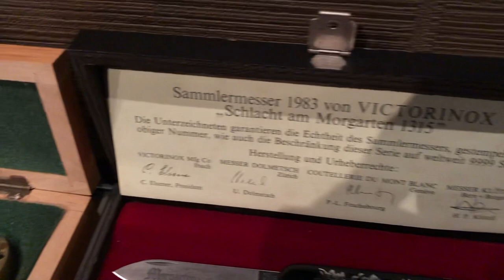Knives R.W.LOVELESS/T.J.YANCEY/JACQUES MONGIN/GERBER/BUCK/CASE/AITOR/VICTORINOX/HELLE FABRIKKER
・R.W.LOVELESS MAKER RIVERSIDE.CALIF.  NUDE LADY
・T.J.YANCEY
・VICTORINOX Collectors Knife 1983 Battle of Morgarten 1315
・CAMILLUS AMERICAN WILDLIFE No.10D CHARGING BEAR
・PUMA SOLINGEN GERMANY CUSTOM BLADE
・PUMA SOLINGEN GERMANY ANGLER’S KNIFE
・傳古式鈷与利 正百鰊
・JACQUES MONGIN  YATAGAN
・BUCK 110
・BUCK 315 Yachtsman
・CONDOR USA 82 SSG
・Hartkopf solingen Germany
・WILKINSON SWORD
・GERBER MAGNUM FOLDING HUNTER
・GERBER SHORTY/GERBER PIXIE
・GERBER MUSKIE
・GERBER TROUT & BIRD
・OPINEL No.8
・CASE XX SS USA JIM BOWIE 200th. ANNIVERSARY
・CASE 62027
・AITOR　Yachtsman
・ROBERT KLAAS CHIEF COMMANDER
・JOKER cooker Mo V 1.4116 SPAIN
・C.JUL HERBERTZ AISI 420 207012
・Mourisca ICEL Obidos collection
・DH Russell BELT KNIFE Canada
・GERBER SAKAI  MINI CAMP
・PANTHER SEA KING COMPASS 440
・Eddie Bauer
・Iisakki Jarvenpaa
・HELLE FABRIKKER
・Frosts MORA
・Kuusamon Uistin
・J. Nowill & Sons SKEAN-DHU SHEFFIELD Gr.BRITAIN
・J.MARTTIINI Finland Lapinleuku